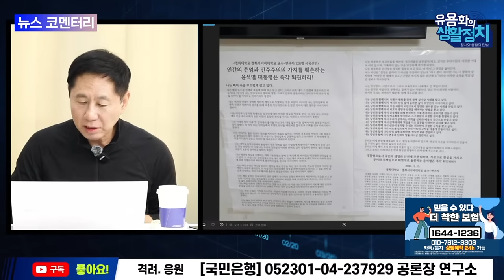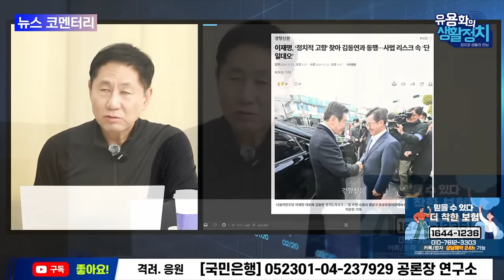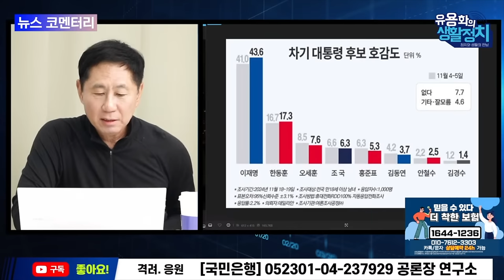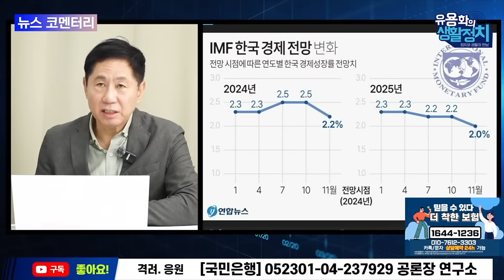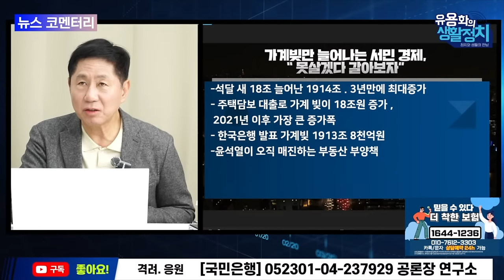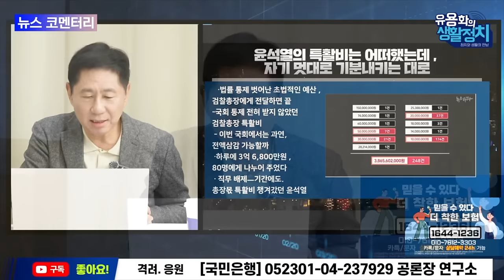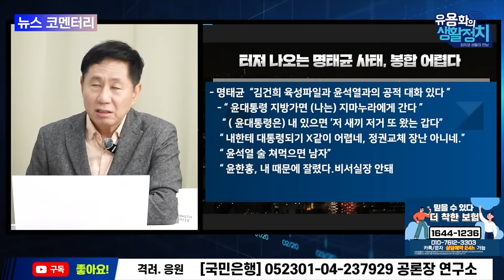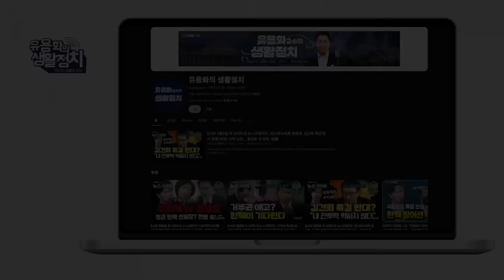유용화의 뉴스브리핑 (주간) 이재명 선고 뒤,오히려 지지율 올랐다(3.5%의 법칙), 인구 3.5%만 나오면 정권 무너진다, 한겨레ㆍ조선보다 나쁜 기사 썼다